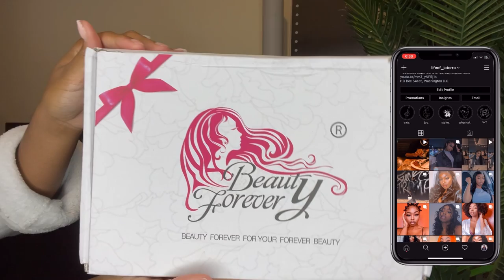HOW TO: BLONDE PATCH WIG, BLEACH FRONT PART OF HAIR FT. BEAUTY FOREVER HAIR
Welcome Back BABESSSS💕💕Thank you so much for visiting my channel! I hope you enjoyed this HIGHLIGHTS video! If you wanna see similar videos soon let me know in the commentssss down below!

I’m wearing 13*4 lace frontal body wave wig in the video
Hair Details:13*4 lace frontal body wave wig in 22 inches 150% density

◦ AGE: 23
◦ ZODIAC: Cancer ☼ Scorpio ☽ Libra ⇡
◦ RACE: African-American
◦ HEIGHT: 5'2 (fine too)
◦ HOMETOWN: DC